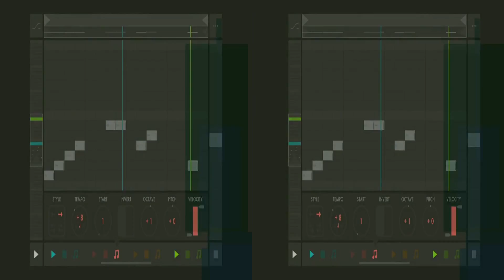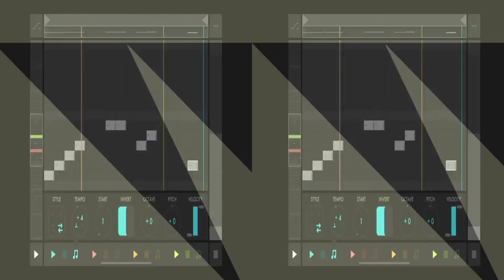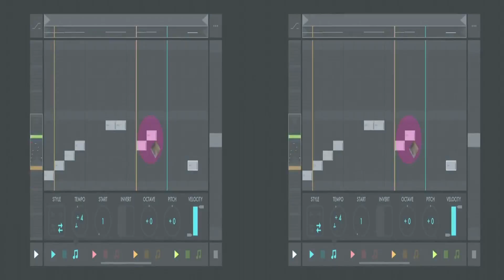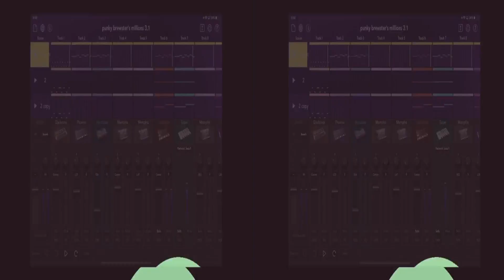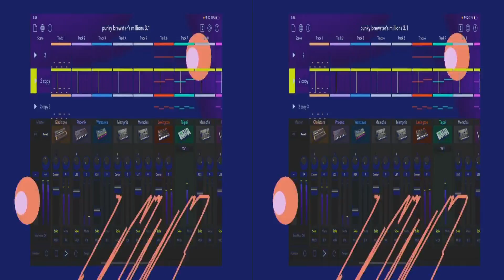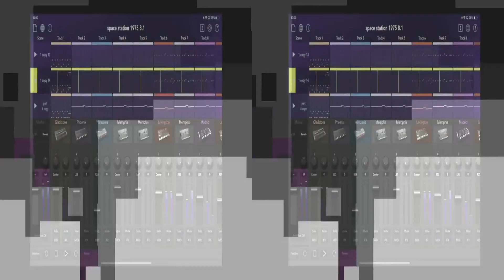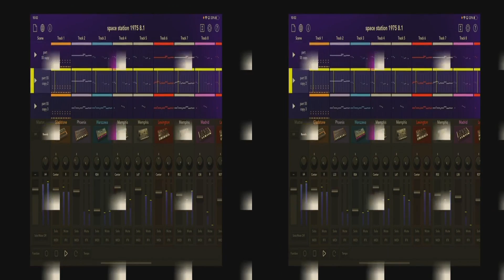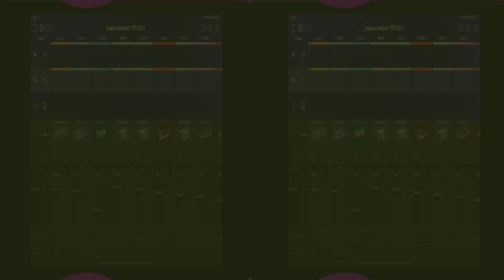Red / Cyan Anaglyph SBS 3D TV VR Stereo image side by side (1st test)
youtube will automatically set anaglyph so if you have red/cyan you are good to go
recommend full screen

3d tv need to make sure the left right image is correct you should be abel to see quickly if it has that window look with multiple layers

Vr headest  and cardboard viewers -should just be a side to side

*3D cog on youtube will change with your device

Original video had layers but was 2d, up converted to 3d and added the youtube metadeta back in so it would be recognized by  youtube